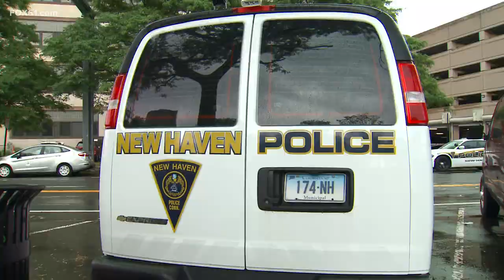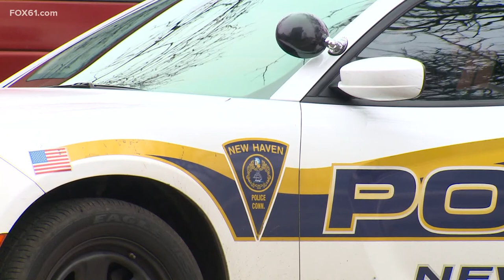Questions over seat belts rise in aftermath of Richard Cox incident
As the Connecticut State Police begin their investigation into the transport of Richard Cox, his family is gearing up for a legal battle with a high-powered civil rights lawyer. But questions are also swirling about whether this could have been prevented by a seat belt?

Legislative action is being considered, but unless a special session is called, it’ll have to wait until January.